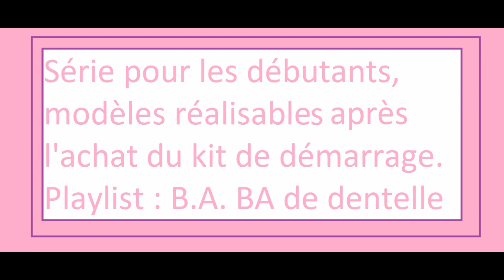🎄001# 🎄Série Débutant-étoile- Faire les Fuseaux 🎄(LADENTELLEDELILA.WIFEO.COM)🎄👍🏻👍🏻👍🏻👍🏻👍🏻👍🏻👍🏻👍🏻👍🏻👍🏻👍🏻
dans la rubrique "apprenez la dentelle"
cours de dentelle sur DVD : dans les rubriques "étape"